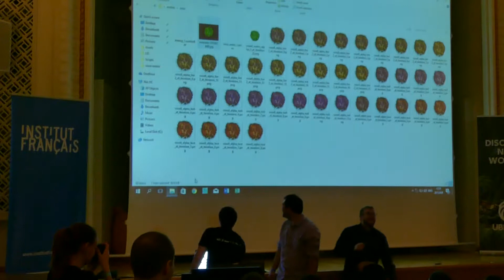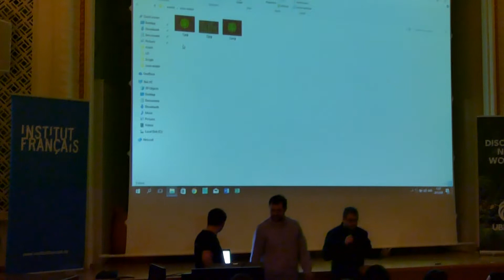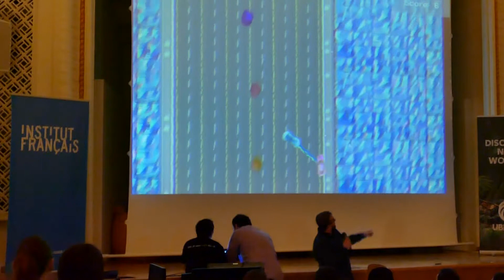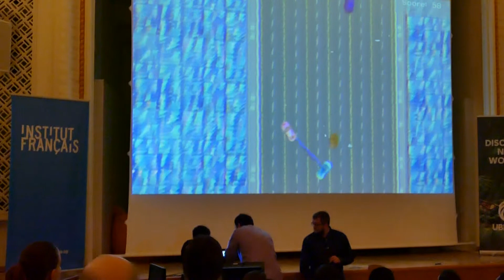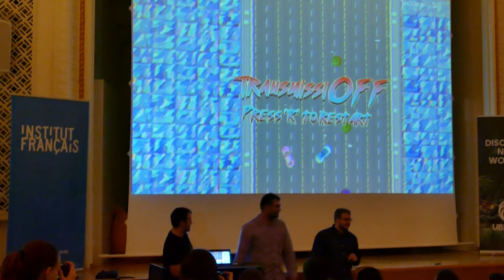8-Tranz Mission by Boza Na Klechka, Final ceremony Sofia Game Jam 2018